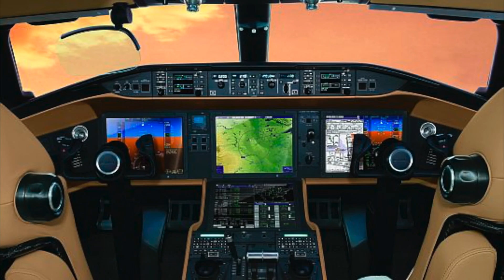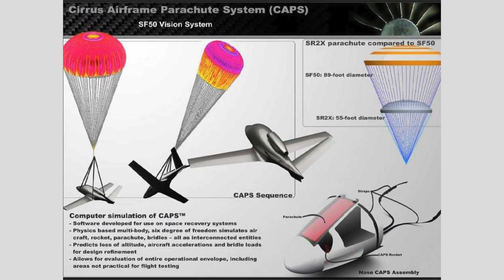Disruptive Innovation in Aviation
Fabrizio Poli talks about the new disruptive innovation coming into the aviation industry. Will AI solve the incoming pilot shortage? Will supersonic air travel be back soon?